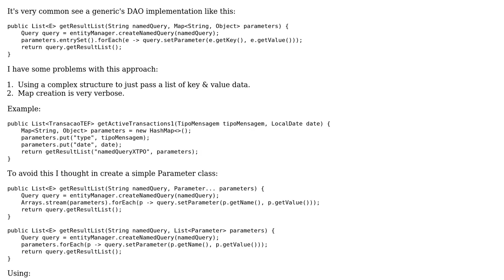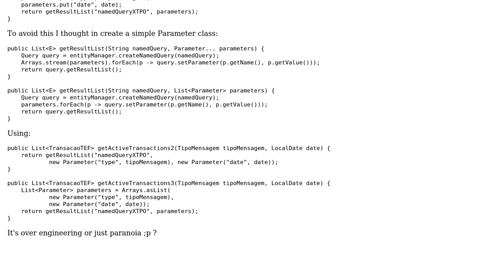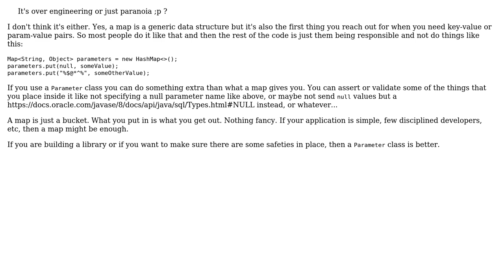Using Map to pass query parameters in DAO (2 Solutions!!)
Using Map to pass query parameters in DAO

With thanks & praise to God, and with thanks to the many people who have made this project possible! | Content (except music & images) licensed under CC BY-SA | Music | Images & others | With thanks to user user949300 user Rodrigo Menezes user Bogdan and the Stack Exchange Network Trademarks are property of their respective owners. You are responsible for your own actions.